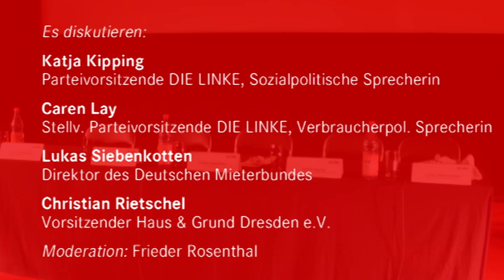Konferenz der Bundestagsfraktion - Grundrecht oder Luxus? Zukunft des Wohnens